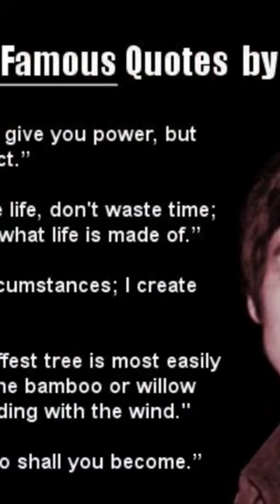Bruce Lee: Unknown Facts About The Martial Arts Legend